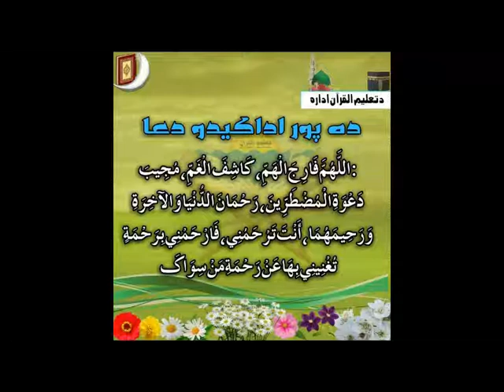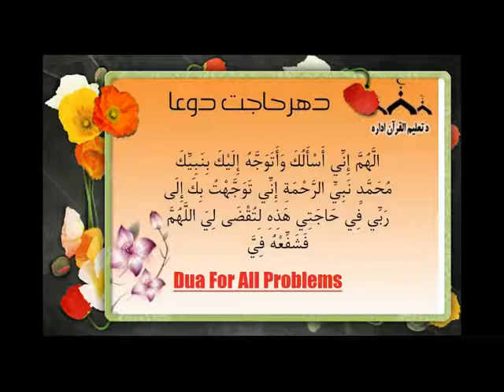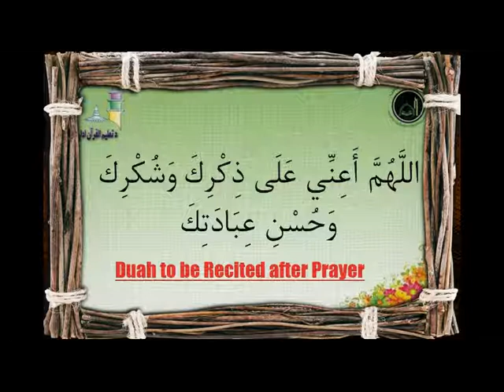Cricket, Wasting Money on Expensive Tickets? کرکټ ته ورتلل او عذاب ئي 🌹 (Must Watch!) [Pashto]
Cricket, کرکټ ته ورتلل او عذاب ئي 🌹